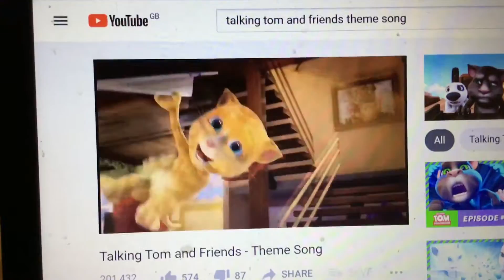Talking Tom And Friends Theme Song